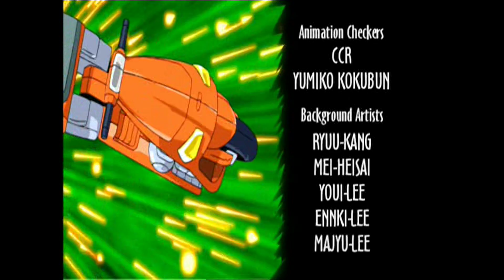Transformers: Armada - 27 - Detection / Falsches Spiel (DEUTSCH)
Es handelt sich um eine ganze Folge aus der Serie: "Transformers: Armada"  mit deutschem Ton.

Basierend auf dem deutschen Master.